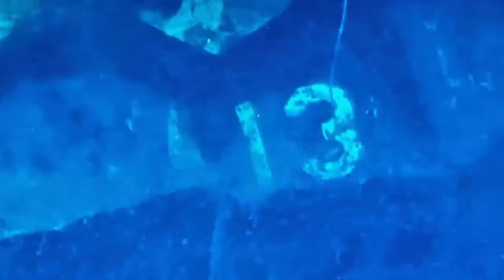O Destroyer de Escolta que LUTOU Como um Couraçado - USS Samuel B. Roberts (DE-413)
O USS Samuel B. Roberts (DE-413) foi um dos heróis da Batalha de Samar durante a Segunda Guerra Mundial. Ele ficou conhecido como o Destroyer de Escolta que lutou como um Couraçado, forçando ao máximo os seus motores e gastando toda a sua munição ao atacar uma força japonesa muito superior. Conheça neste vídeo a sua história de heroísmo e bravura.

00:00 Introdução
01:12 Poderio Industrial Esmagador
02:48 Um Destroyer de Escolta Qualquer
04:50 A Batalha do Golfo de Leyte
06:33 Ações na Batalha de Samar
11:28 Descoberta em 2022

REFERÊNCIAS BIBLIOGRÁFICAS

Destroyer Escort Photo Index (DE- 413) USS Samuel B. Roberts Disponível
JOHNSON, David, A. Survival off Samar.
MACINTYRE, Donald. Golfo de Leyte, A Maior Batalha Naval. Editora Renes, Rio de Janeiro, 1978. p.  96-111.
Samuel B. Roberts I (DE-413).

Roteiro e Edição: Zander Klüser
Direção e Pesquisa: Zander Klüser
Revisão: Zander Klüser